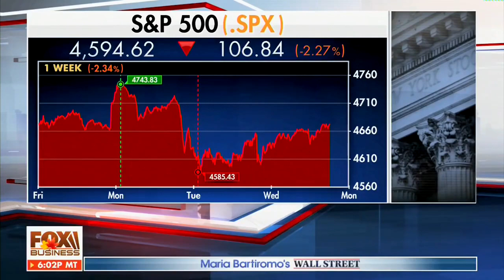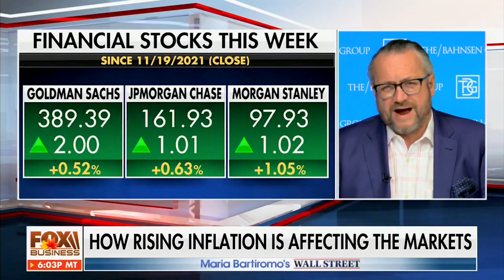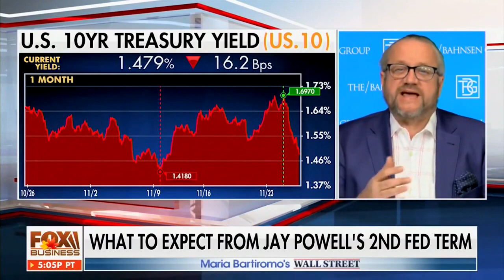David L. Bahnsen on Maria Bartiromo - Market Expectations